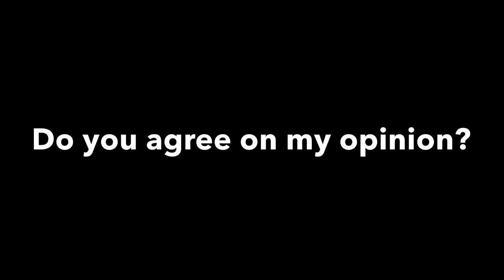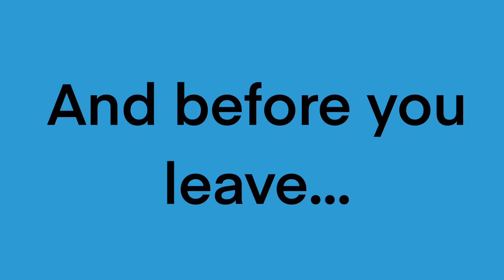BMW 4-Series 2020 REDESIGN | Correcting BMW's mistakes! | How it should've looked! | Part 2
Today, I corrected BMW's mistake with the 4's design. Watch to find out what I did!